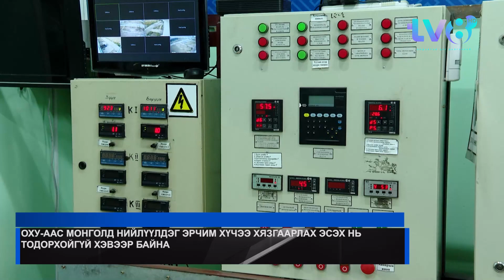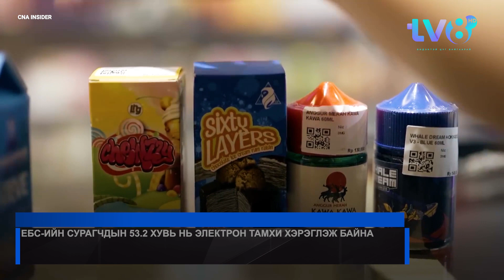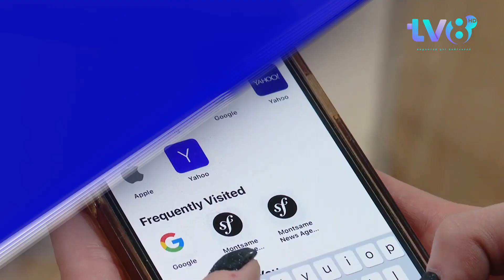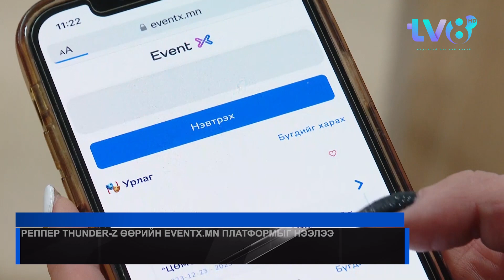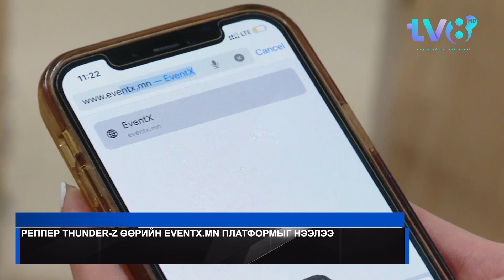Толь мэдээллийн хөтөлбөр 2023.12.14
-  ОХУ-ААС МОНГОЛД НИЙЛҮҮЛДЭГ ЭРЧИМ ХҮЧЭЭ ХЯЗГААРЛАХ ЭСЭХ НЬ ТОДОРХОЙГҮЙ ХЭВЭЭР БАЙНА
- АМЛАЛТДАА ХҮРЭЭГҮЙ УУХҮ-ИЙН САЙД Ж.ГАНБААТАРЫГ ОГЦРУУЛАХЫГ ШААРДЛАА
- НҮҮРСНИЙ СОНСГОЛЫН ХОЁР ДАХЬ ШАТАНД УИХ-ЫН ГИШҮҮН Б.ЭНХ-АМГАЛАН ГЭРЧЭЭР ДУУДАГДЛАА
- ДЭЛХИЙН БАНКНААС 110 САЯ АМ.ДОЛЛАРЫН ЗЭЭЛ АВЧ БАРУУН, ЗҮҮН АЙМГУУДЫГ ХОЛБОСОН ЗАМЫГ ЗАСНА
- ГАЗРЫН ТОС БОЛОВСРУУЛАХ ҮЙЛДВЭРИЙН АШИГЛАЛТАД ОРОХ ХУГАЦАА ХОЁР ЖИЛЭЭР ХОЙШИЛЖЭЭ
- ТАТВАРЫН ЕГ-ААС “ОЮУ ТОЛГОЙ” ХХК-Д ДАХИН ТАТВАРЫН АКТ ТАВИХААР БОЛЖЭЭ
- ЕБС-ИЙН СУРАГЧДЫН 53.2 ХУВЬ НЬ ЭЛЕКТРОН ТАМХИ ХЭРЭГЛЭЖ БАЙНА
- ЯПОНЫ ЗАСГИЙН ГАЗРЫН ГУРВАН САЙД ОГЦОРЛОО